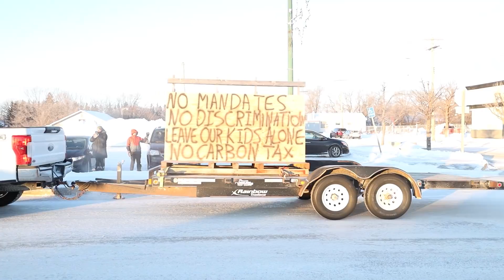Freedom Convoy 2022 - Arborg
Drone footage by Jeremy Hofer!